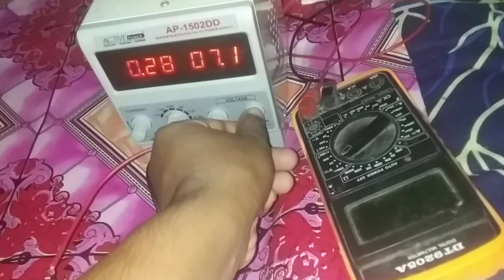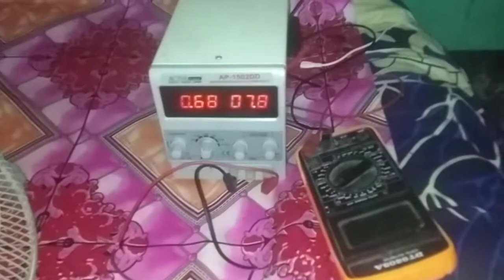কাস্টোমার যখন ফ্যান নেয় না তখন নিজেই ব্যাবহার করি। charger fan. charger fan repear. old charger fan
charger fan